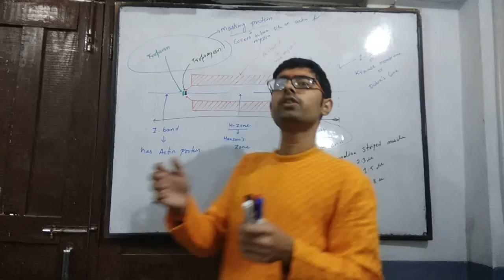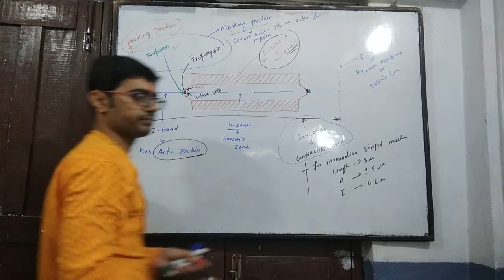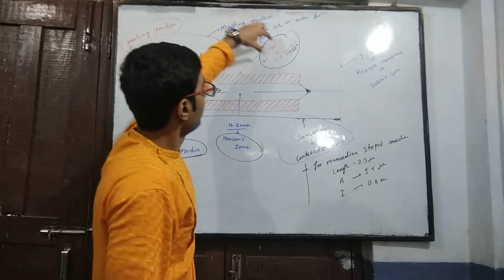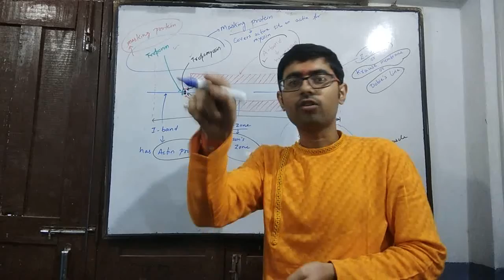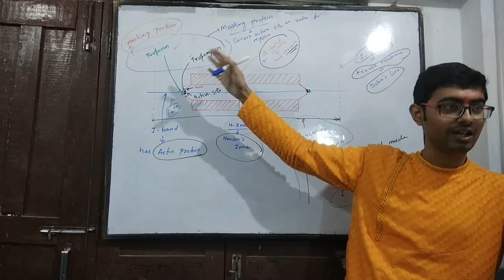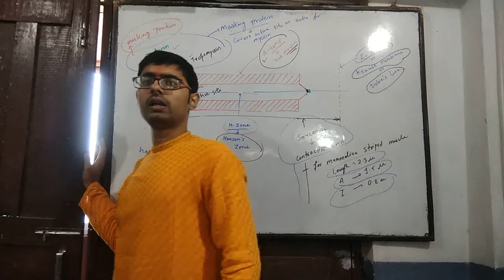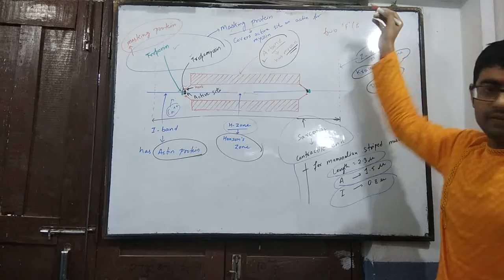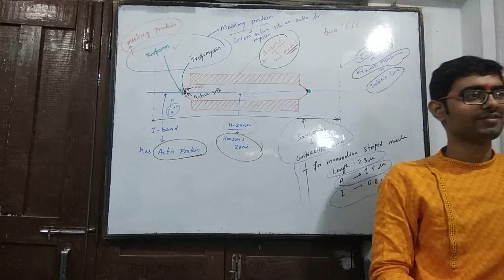Locomotion and movement day 5